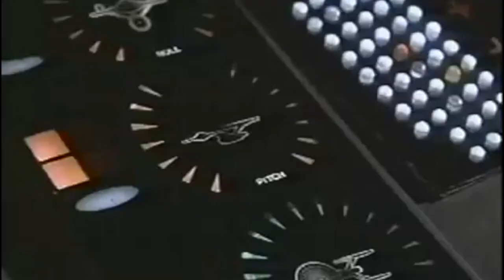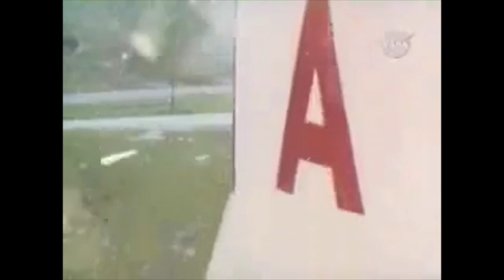I.S.E.A ft. Adrien Brody and Leonard Nimoy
One man's dream, one man's nation.

Produced for government class in less then 48 hours.